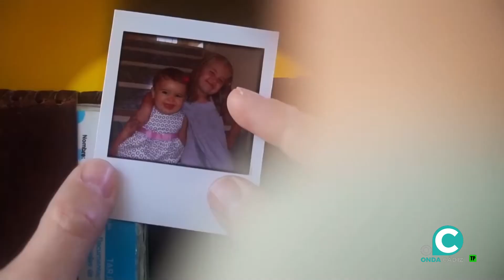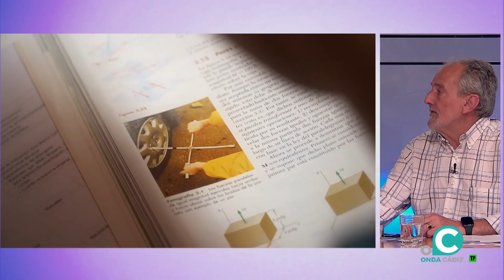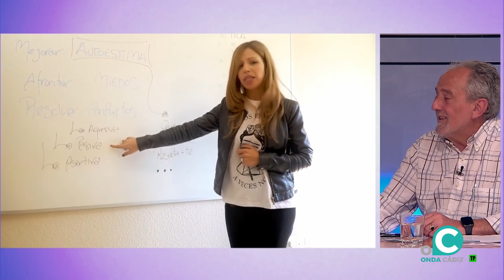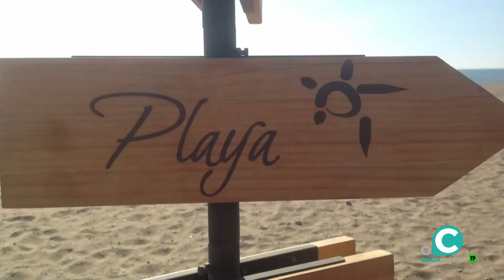EL MIRADOR 06 08 2024 ONDA CADIZ TV